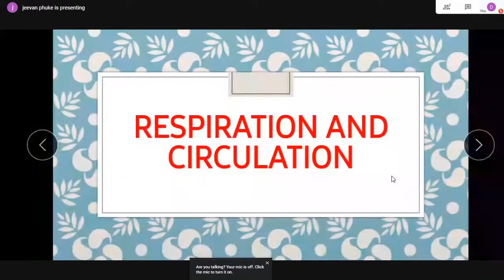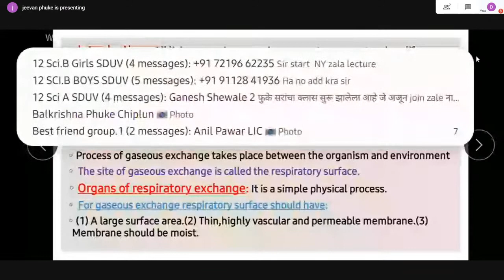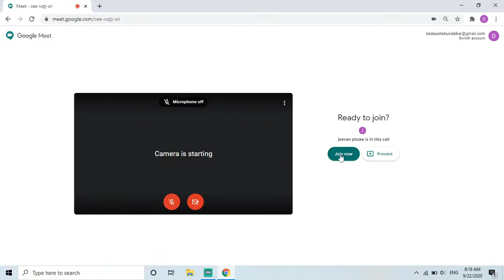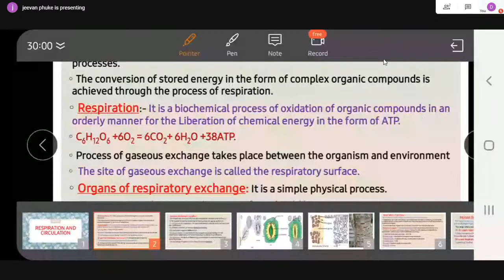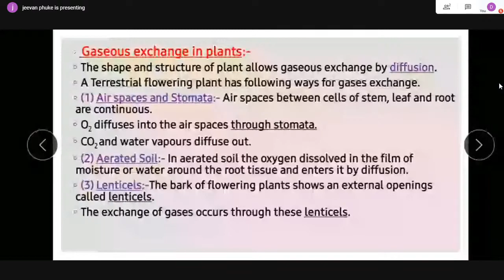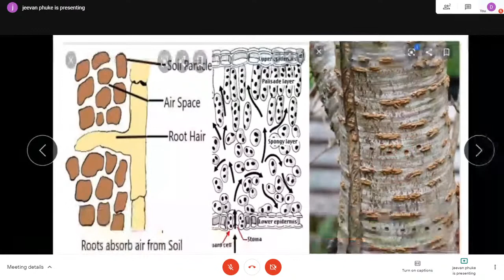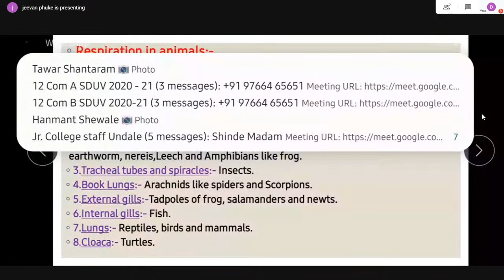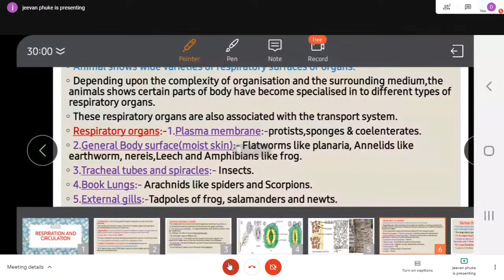LIVE STREAMING ON - BIOLOGY - RESPIRATION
SHRI. PHUKE SIR(SDU JR.COLLEGE UNDALE)